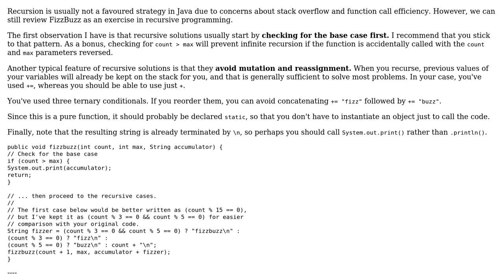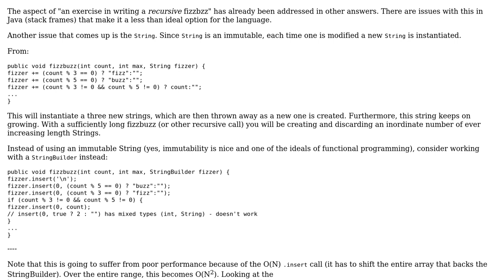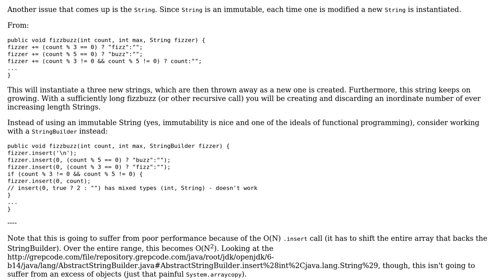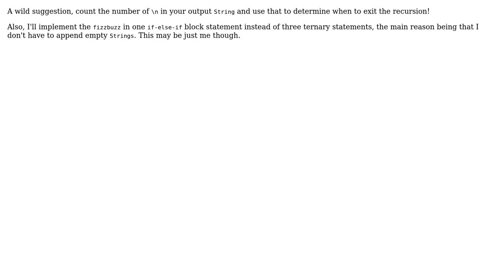Code Review: Short Java FizzBuzz using recursion and parameters (4 Solutions!!)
Code Review: Short Java FizzBuzz using recursion and parameters

With thanks & praise to God, and with thanks to the many people who have made this project possible! | Content (except music & images) licensed under CC BY-SA | Music | Images & others | With thanks to user h.j.k. user gator user ChrisW user 200_success and the Stack Exchange Network Trademarks are property of their respective owners. You are responsible for your own actions.